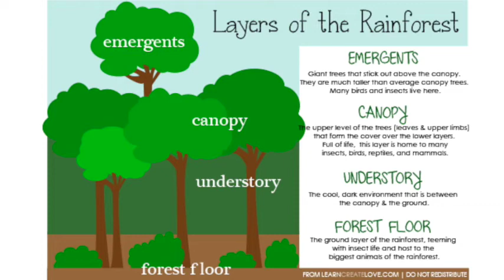Around the World Week Four